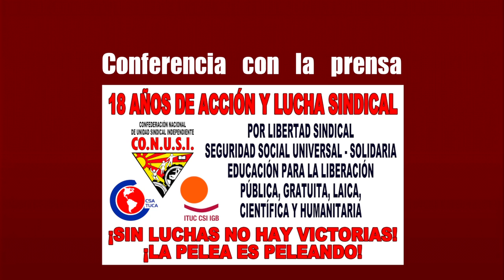XVIII Aniversario CONUSI SIELAS